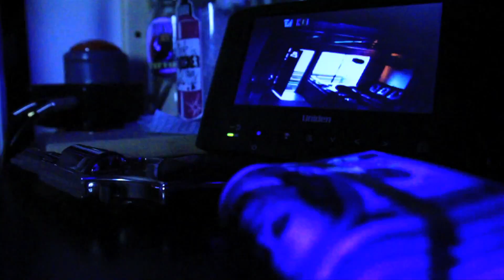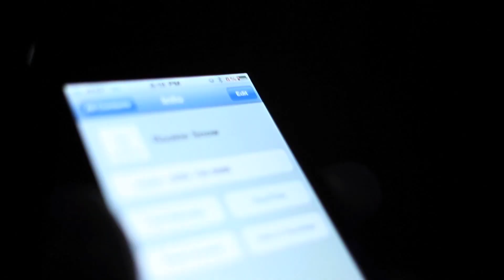TRUE INDY MGMT presents Rookie Snow ft. Roccett and Young Soprano *We Worldwide Hustling*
!!!SUPER EXCLUSIVE!!! THIS IS THE OFFICIAL VIDEO OFF OF ROOKIE SNOW'S "COLD NIGHTS IN THE CITY" THIS IS THE FIRST SINGLE (WE WORLWIDE HUSTLIN) FEAT. ROCCET *GREENUP* N YOUNG SOPRANO PRODUCED BY THE TRAKDEALAZ!! ROOKIE SNOW IS A NORTHWEST REPRESENTER AND IS MANAGED BY TRUE INDY MGMT'S *PREZWELL JACKSON* (THE GATE KEEPER) TO HEAR AND SEE MORE OF ROOKIE SNOW AND THE NORTHWEST MOVEMENT LOG FOLLOW @TRAKDEALAZ @ROOKIESNOW206 AND FRIEND: BUCKFIFTY CEO ON FACEBOOK! *VIDEO DIRECTED BY ATUANYA PRIESTER OF (A REAL GRIP)